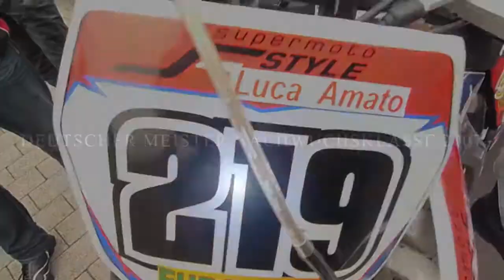Luca Amato Trailer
Ein kurzer Einblick in den Rennfahreralltag von Luca Amato. Einige Bilder auch aus älteren Tagen...